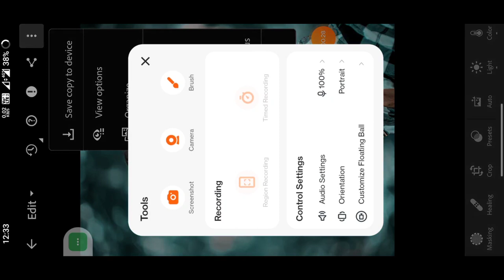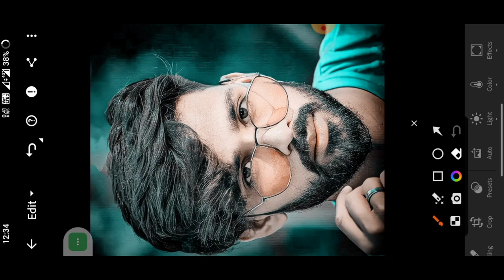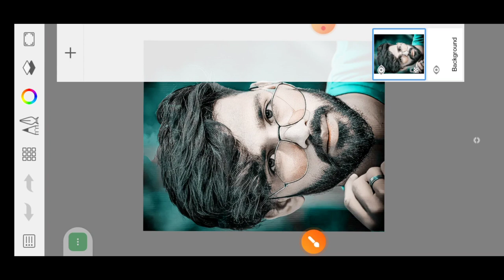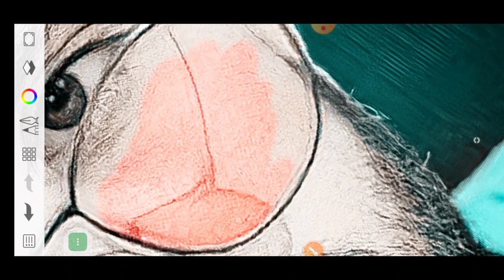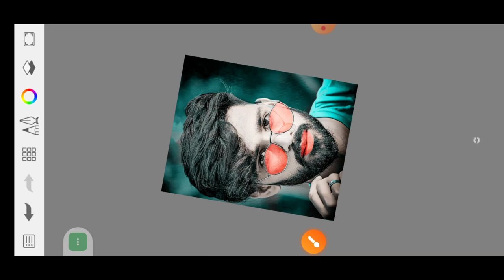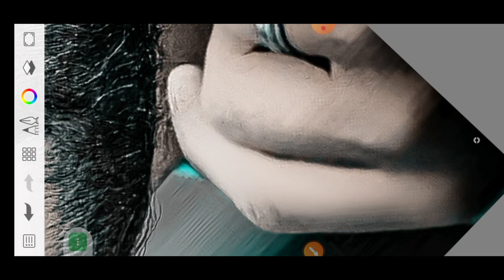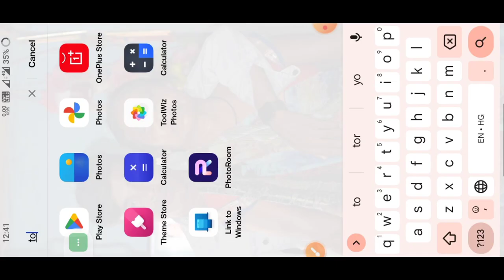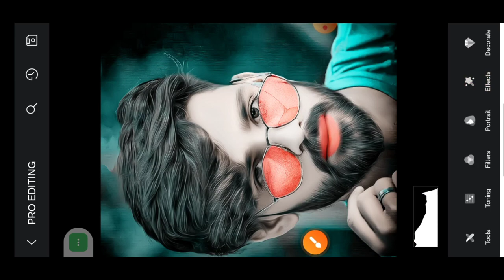Oily Paint Face Skin Photo Editing Tutorial || White Face Smooth Photo Editing ||Sketchbook Editing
Sketchbook editing
Sketchbook se photo editing kaise kare
Face smooth
Face smooth editing
Face ko clean kaise kare
Face ko clean kaise rakhe
Face ko shape me kaise kare
Face ko saaf kaise kare
Face ko smooth kaise karte hai
Face ko smooth karne wala app
Face ko smooth kaise banaye
Face ko smooth kaise kare Snapseed
Face ko smooth kaise kare PicsArt editing
Sketchbook smooth setting
Sketchbook face smooth brush setting
Sketchbook face smooth
Sketchbook smooth face editing
Sketchbook face smooth editing
Sketchbook smooth kaise kare
Sketchbook smooth editing settings
Sketchbook smooth editing
Sketchbook smooth photo
Snapseed face smooth editing trick
Snapseed face glow editing
Face smooth sketchbook
Face smooth sketchbook setting
Photo editing face smooth brush setting
Face smooth skech
Face smooth sketchbook app
Hdr face smooth kaise kare
hdr face smooth skin
Oil face smooth photo editing
sketchbook face smooth photo editing hd face smooth photo editing

About ▶ VANSHE EDITING ZONE  is a YouTube Channel , Where you will find photo editing videos in Hindi , I hope this video was usefull and you liked it , If you did press the thumbs up button.